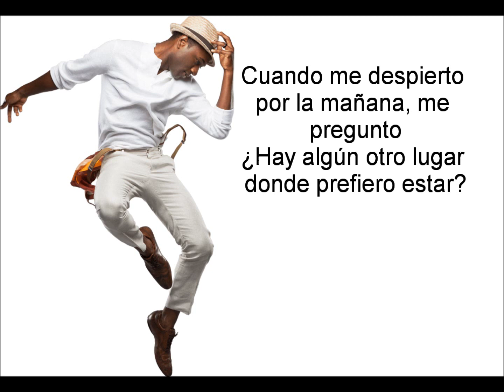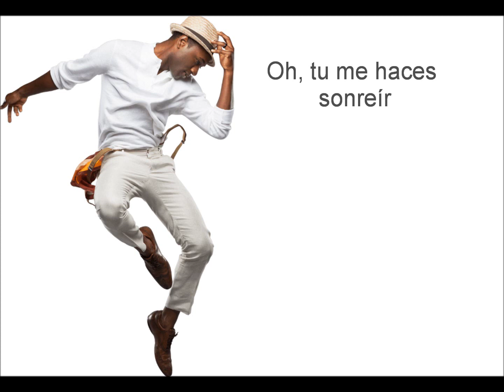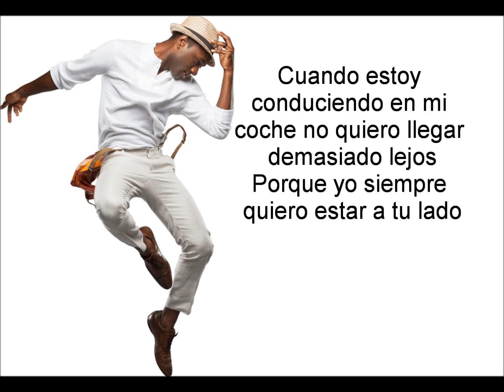Aloe Blacc - Wanna Be With You (Sub español)